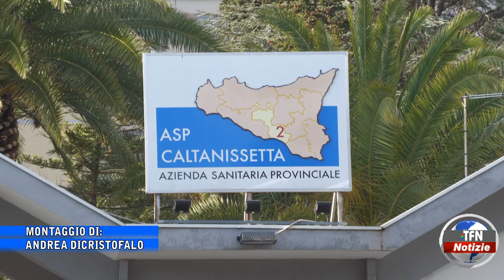Ospedale "Sant'Elia", 14 indagati per la morte di Antonella Geraldi: 9 medici e 5 infermieri